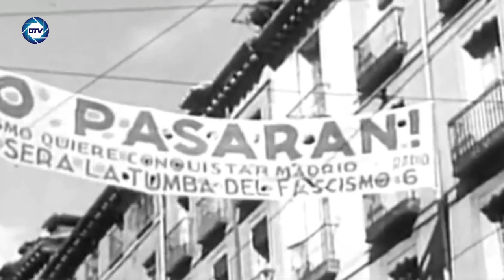PUCHERAZO a la VISTA!💥SÁNCHEZ nacionaliza a los nietos de las BRIGADAS INTERNACIONALES para el 28M